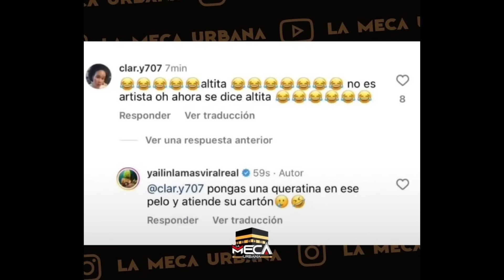YAILIN COJE LA PRESIÓN Y RESPONDE EN COMENTARIOS